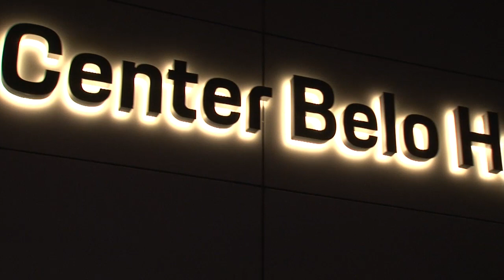Grupo Bamaq - Inauguração da Porsche em Belo Horizonte - Paulo Navarro